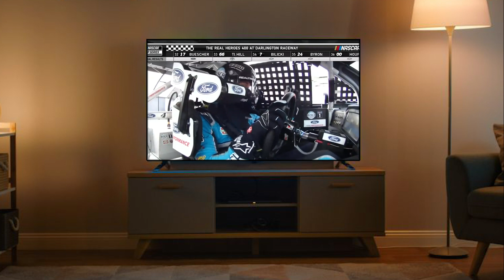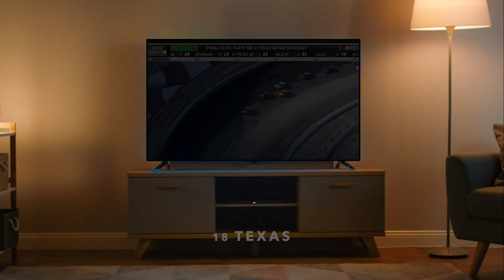Every Last Lap of the 2020 Cup Series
Here's every last lap of the 2020 NASCAR Cup Series.

Credit: NASCAR, FOX, Fox Sports, NBC, NBCSN, etc...

0:00 Daytona
1:05 Las Vegas
1:51 Fontana
2:44 Phoenix
3:18 Darlington*
4:01 Darlington #2
5:01 Charlotte*
5:41 Charlotte #2
6:24 Bristol*
7:12 Atlanta
7:56 Martinsville
8:28 Homestead-Miami
9:12 Talladega
10:17 Pocono
11:21 Pocono #2
11:28 Indianapolis
13:29 Kentucky
14:26 Texas*
15:11 Kansas
15:52 New Hampshire
16:34 Michigan
17:26 Michigan #2
18:15 Daytona (Road)
20:23 Dover
20:57 Dover #2
21:28 Daytona #2
22:26 Darlington #3
23:11 Richmond
23:44 Bristol #2
24:13 Las Vegas #2
24:59 Talladega #2
26:12 Charlotte (Road)
27:53 Kansas #2
28:39 Texas #2
29:19 Martinsville #2
30:04 Phoenix #2

*edited for copyright.